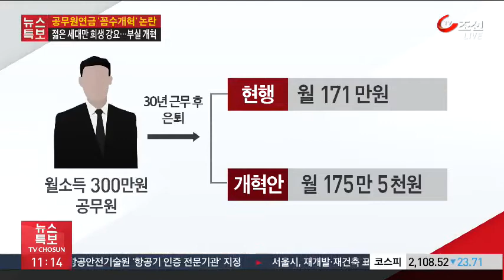"월급 300만원 이하 공무원, 연금 더 받는다"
공무원 연금개혁을 하더라도 모든 공무원이 연금을 덜 받는 건 아니란 분석이 나왔습니다. 최종안에 소득재분배 기능이 신설되면서, 월 평균 소득 300만원 이하 공무원은 오히려 더 많은 연금을 받을 가능성이 높습니다.